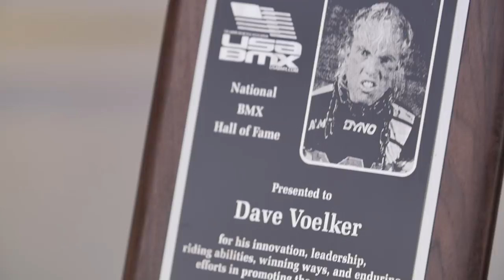"The Lord" Dave Voelker Inducted Into The BMX Hall Of Fame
On September 30th, Dave "The Lord" Voelker joined the ranks of legends of all ages and BMX demographric when he was inducted into the USA BMX Hall Of Frame. The ceremony took place down at the Olympic Training Facility in Chula Vista, California. Filled with legends of all kinds and industry heads from generations past, the event was far from something you'd find at a NORA Cup, but BMX nonetheless. Enjoy as Dave runs through a bit of his career highlights during the ceremony...